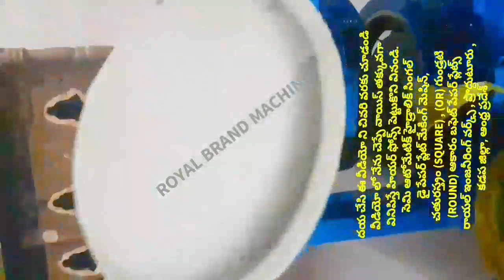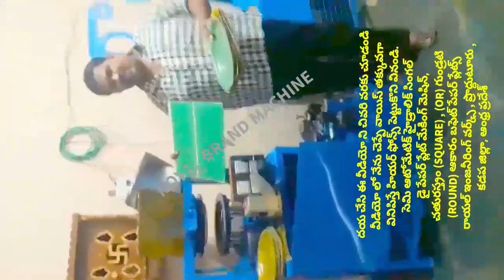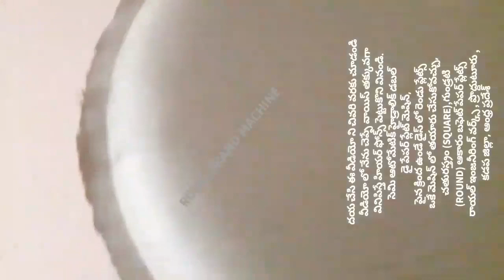SINGLE USER TYPES OF DOUBLE DIE SQUARE PAPER PLATE MAKING MACHINE & DIES & PRICE FULL DETAILS TELUGU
For
PRODDATUR
YSR (KADAPA) DISTRICT
ANDHRA PRADESH
INDIA

2020 SMALL SCALE INDUSTRIES/INDUSTRY BUSINESS/FACTORY/COMPANY/IDEAS/PLAN/DETAILS/INFORMATION IN TELUGU,
12/12 13/13 14/14 12×12 13×13 14×14 12 BY 12 13 BY 13 14 BY 14 RAW MATERIALS/PAPER PLATE SHEETS/PRICE/COST/RATE/DETAILS/INFORMATION,

2020 SMALL SCALE INDUSTRIES/INDUSTRY BUSINESS/FACTORY/COMPANY/IDEAS/PLAN/DETAILS/INFORMATION IN TELUGU,
12/12 13/13 14/14 12×12 13×13 14×14 12 BY 12 13 BY 13 14 BY 14 RAW MATERIALS/PAPER PLATE SHEETS/PRICE/COST/RATE/DETAILS/INFORMATION,

2020,SMALL SCALE,INDUSTRIES,INDUSTRY,BUSINESS,FACTORY,COMPANY,IDEAS,PLAN,DETAILS,INFORMATION,TELUGU,
12/12 13/13 14/14 12×12 13×13 14×14 12 BY 12 13 BY 13 14 BY 14 RAW MATERIALS Size PAPER PLATE SHEETS,